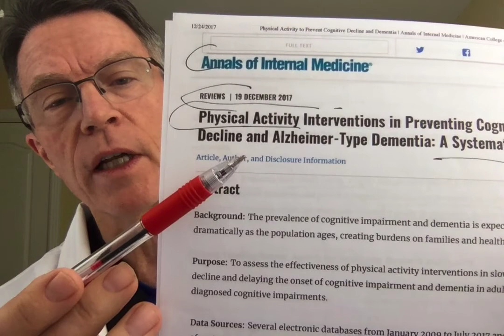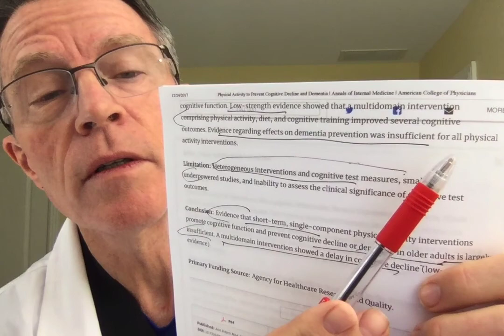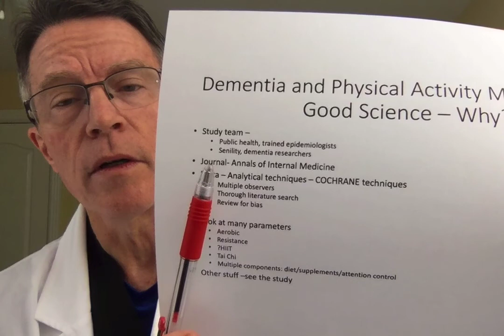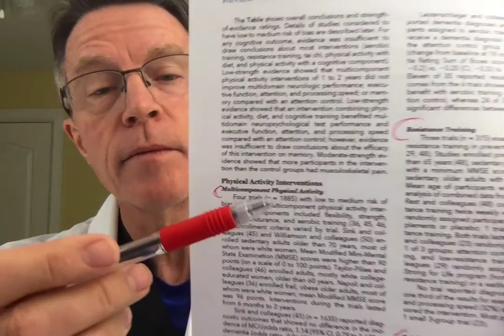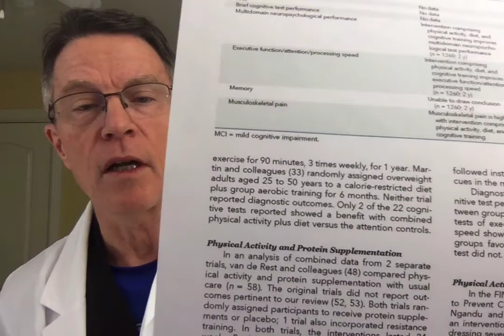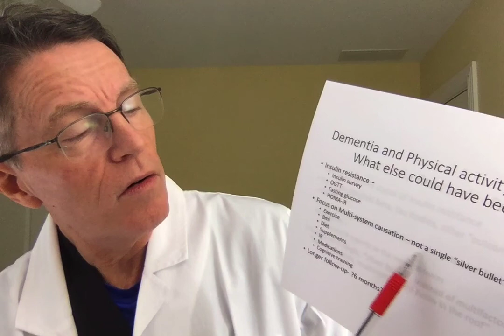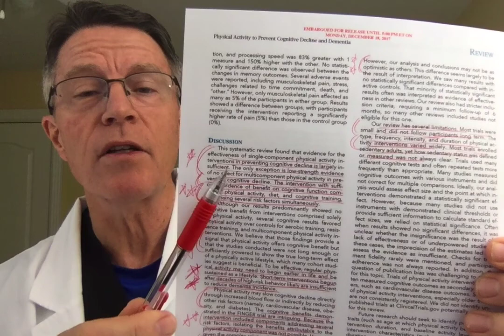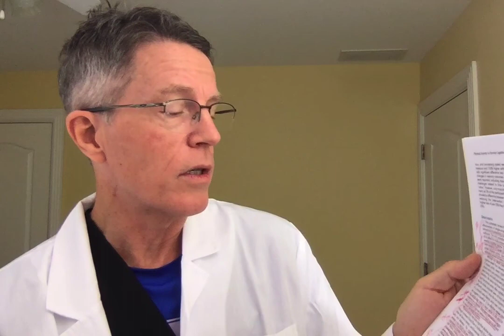How to Prevent Alzheimer's: Physical Activity and Cognitive Decline- FORD BREWER MD MPH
ABOUT THIS VIDEO:
On Dec 17, 2017 the Annals of Internal Medicine published a series of meta-analyses on prevention of cognitive decline/ Alzheimer's

These reviews were greeted and hailed with the editorial quote, "Finally someone had the guts to admit we don't know how to prevent Alzheimer's."  I'd say, "not so fast".
Review of the details of this study make it clear. There is hope. But there needs to be an entire lifestyle, for decades, including exercise, diet, control of bp and diabetes, etc. It's not entirely clear what all needs to be included, but it's clear that:
1. this is long-term - not 6 months
2. this is multi-system - not a "silver bullet" approach;
3. More work needs to be done. Things like IR have not been clearly defined yet.